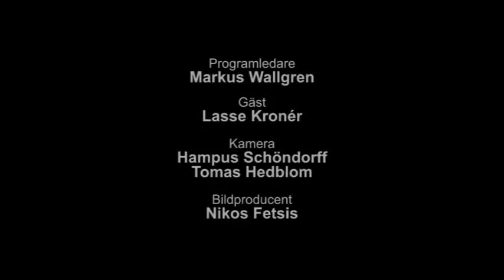Lasse Kronér uncut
Killarna från serien Göteborgs Television bjöd Lasse Kronér till Öppna Kanalens studio för en intervju som handlade om Lasse Brandeby. Här visas den oklippta versionen.